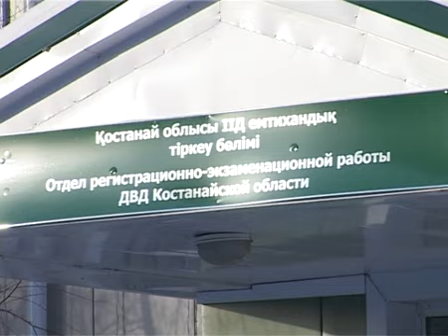Регистрация российских машин